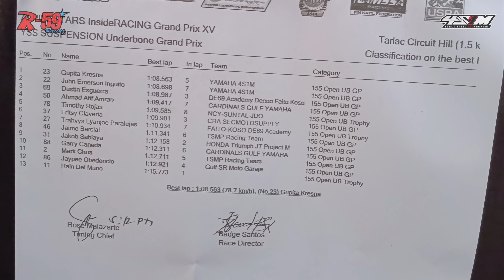Master Trophy IRGP : John Emerson Sempat Bermasalah Tapi 4S1M Masih Mendominasi Qulifikasi P1 & P2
Master Trophy didominasi oleh 4S1M Racing Team dimana Pebalap Indonesia gupito k Dan Pebalap Philippines John E konsisten mencetak waktu terbaik.

Dan Di video ini lah prosesnya..